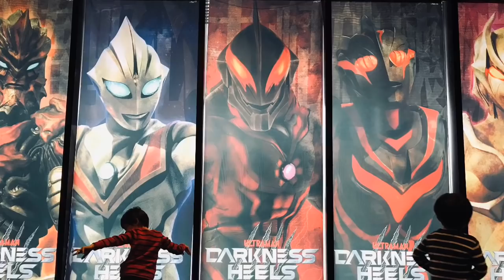【ウルバト】ゼッパンドン・マガオロチ・グルジオキング『戦いの始まり』『奮闘のミクラス』【ウルトラ怪獣バトルブリーダーズ】Ultraman◆ウルトラマン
1戦目
◆メインクエスト◆
7-5
戦いの始まり

キリエロイドⅡ
デマゴーグ
ゼッパンドン
ダダ

◆相手チーム◆
ウインダム Windom
マグマ星人 Alien Magma
ベムラー Bemular
ゴルザ Golza
メルバ Melba

2戦目
◆メインクエスト◆
7-7
奮闘のミクラス

グルジオキング
マガオロチ
グランドキングメガロス
スキューラ

◆相手チーム◆
ミクラス Miclas
エレキング Eleking
ケルビム Kelbeam
ケルビム
ガンダー Gandar

iPhone
αndroid
iOS